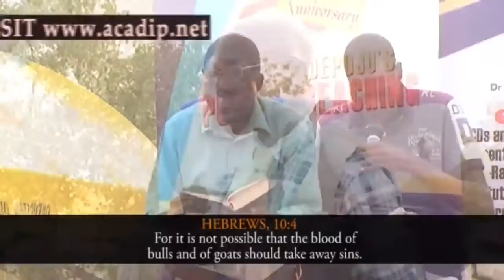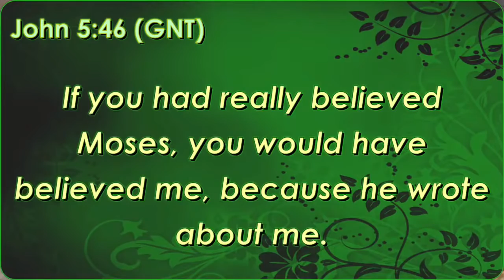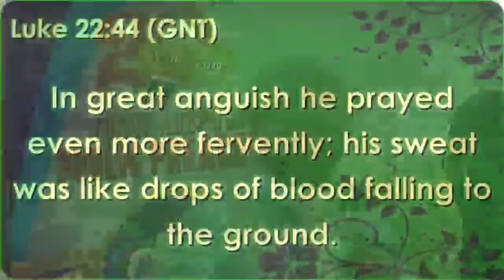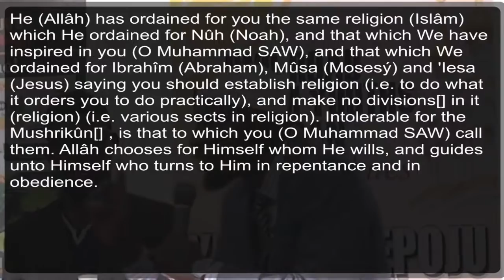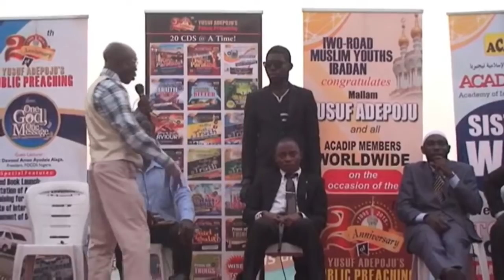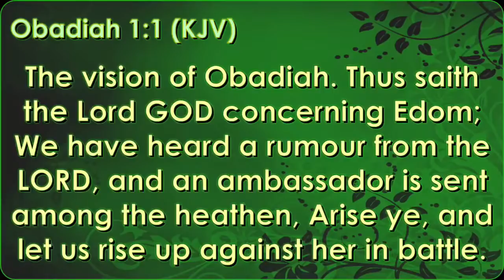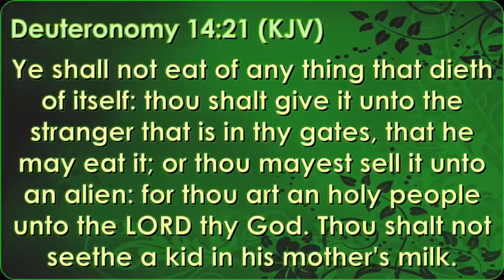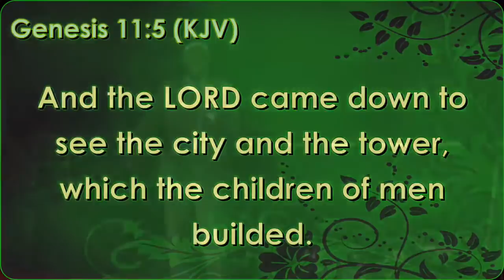A Must Watch Debate: Mallam Yusuf Adepoju VERSUS Evangelist Oluleke Adebayo (part 2)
Zenith Bank
ACADIP PROPOSED UNI. PROJ.